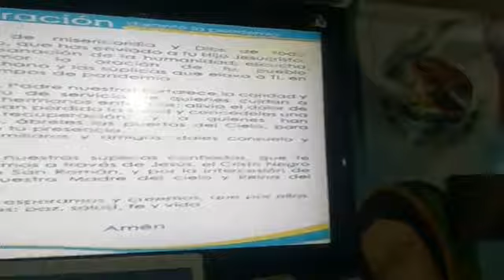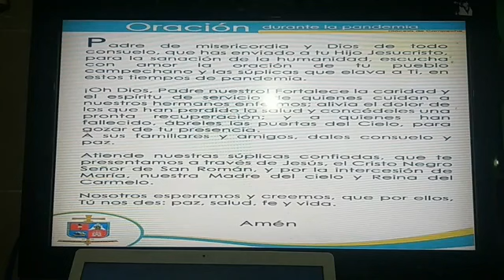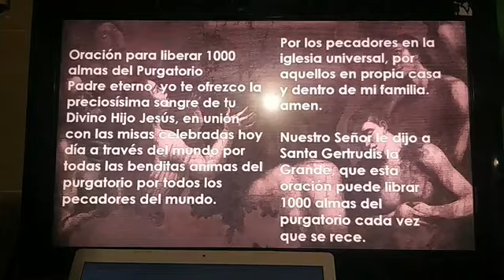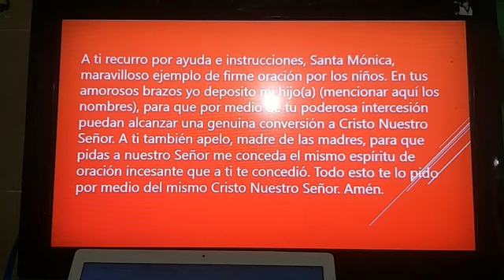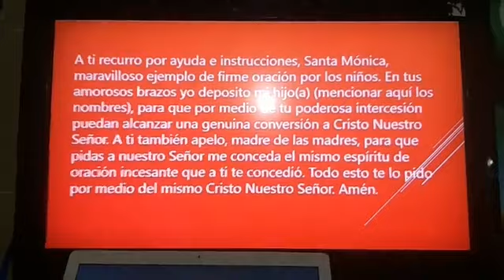Santo Rosario de hoy Domingo 20 de septiembre del 2020